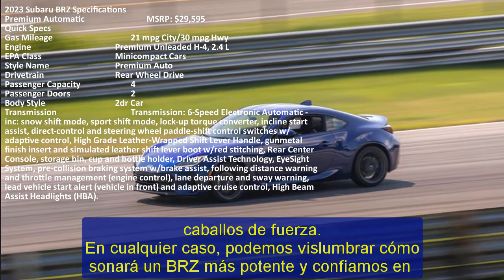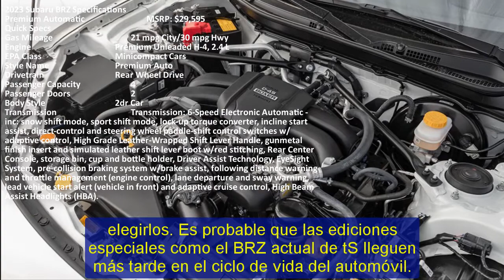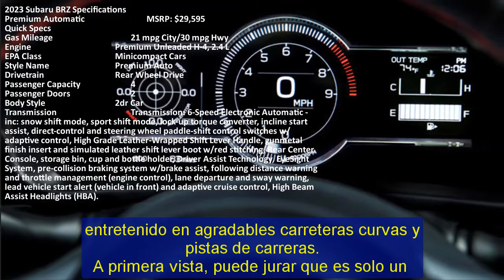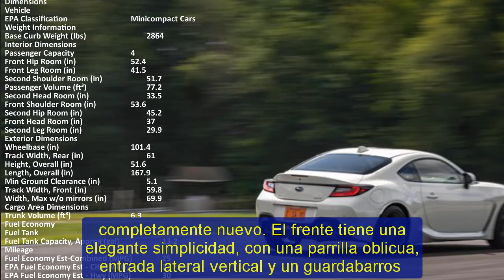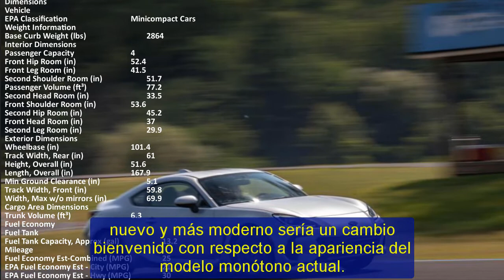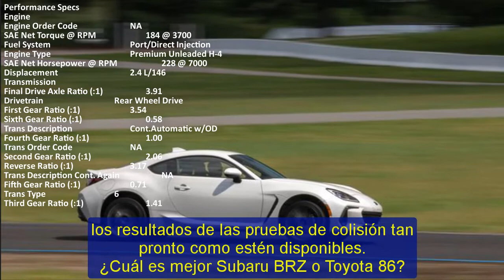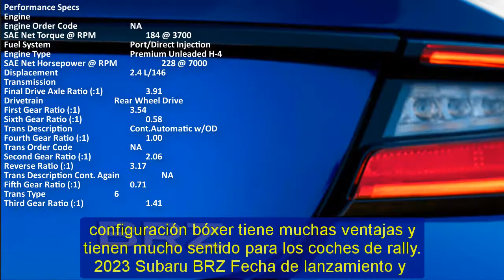2023 subaru brz sti | 2023 subaru brz vs toyota 86 | 2023 subaru brz 0-60 | 2023 subaru brz pov | Oh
Chuyên thầm kín mới xin trân trọng giới đến quý vị:2023 subaru brz sti | 2023 subaru brz vs toyota 86 | 2023 subaru brz 0-60 | 2023 subaru brz pov | Oh
Trân trọng.